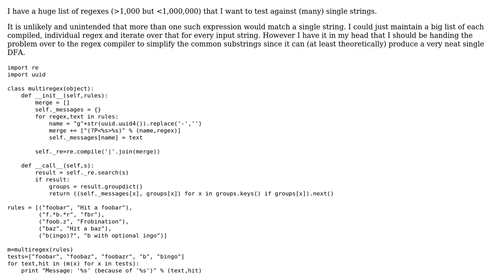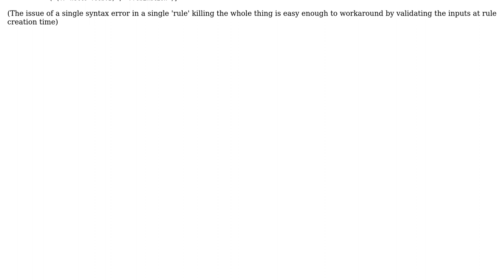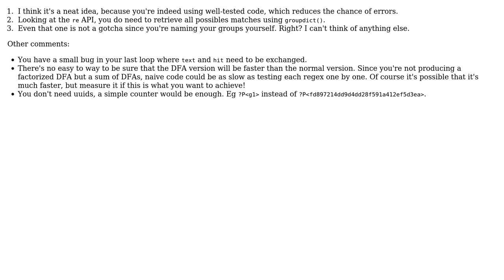Code Review: Trying multiple regexes against a single string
With thanks & praise to God, and with thanks to the many people who have made this project possible! | Content (except music & images) licensed under CC BY-SA | Music | Images & others | With thanks to user Quentin Pradet user Flexo and the Stack Exchange Network Trademarks are property of their respective owners. You are responsible for your own actions.